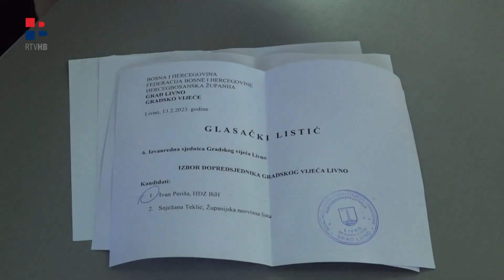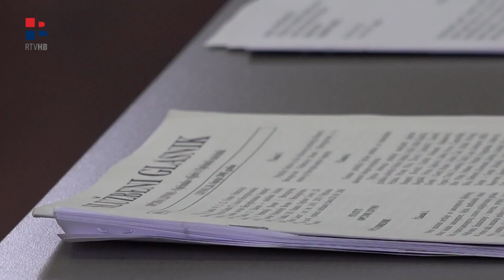Livno Gradsko vijeće i dalje bez predsjednika